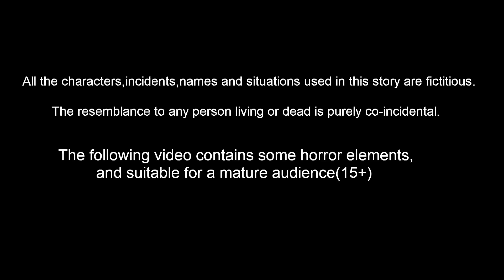পাগল মা নিষ্পাপ শিশু 8 | Bangla Cartoon | Bangla Stories | Story World Bangla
Story Name        :
Story Writer    : Suresh and Ravi
Story Board      : Ravindra Borra
Character Artist  : Teja kasarla
Animators    : Mahesh, Prasanth , ratheesh, Satheesh
Editor      :  Purusotham Drivedhi
Sound Engineer   : Shiva